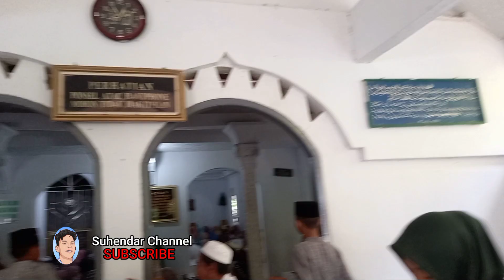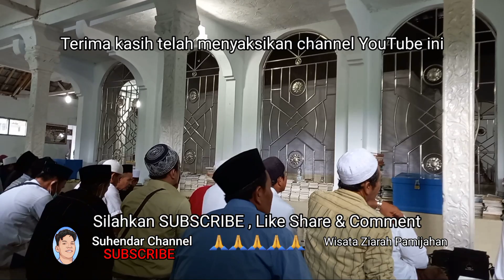wisata ziarah pamijahan tasikmalaya